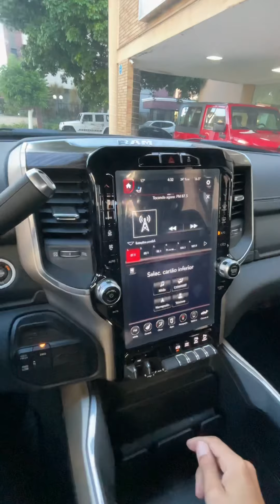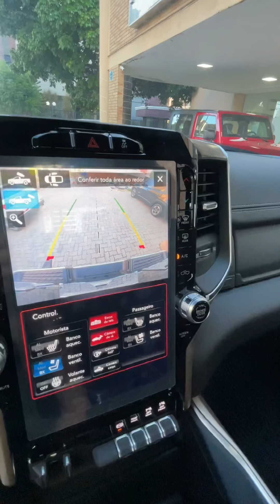RAM 2500 | 2020 Mais tecnológica com a Brutalidade de sempre